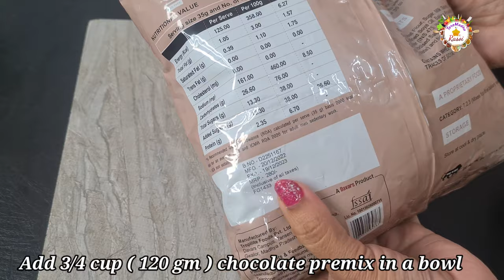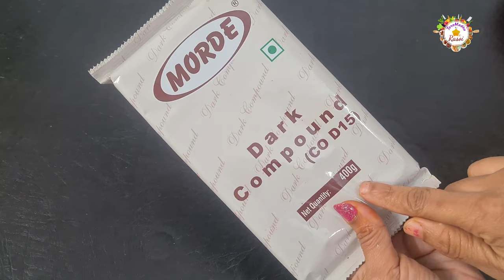Zomato से मिला cake order Avacado truffle cake बनाया customer के response से आगे भी order मिलेंगे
First part
Planet topper video link

Electric turntable cost .1800 in guwah

Homemade premix Redvelvet

Otg Purchase link

Agaro Utensils

  purchase link
oddy ecobake

Cake का Order मिला, perfect whipped cream recipe, whipping cream, whipped cream rose kaise bnaye, sasta cake material shop, cake material shop, order kaise milega, pineapple cake recipe, chocolate cake recipe